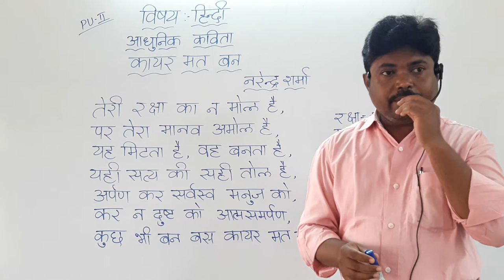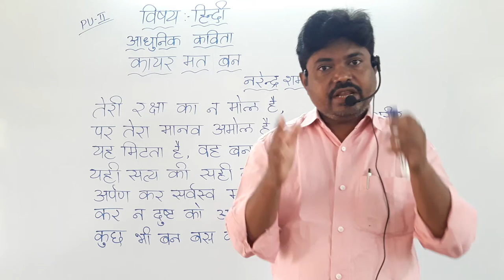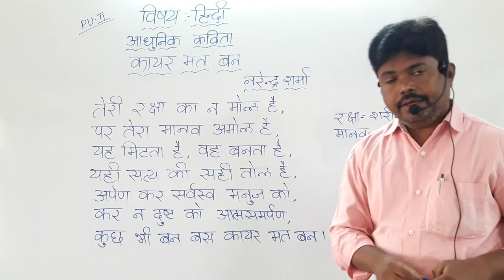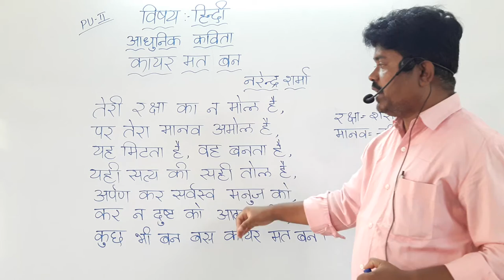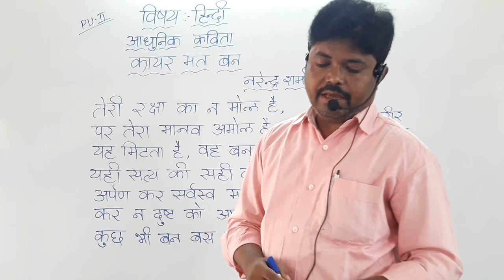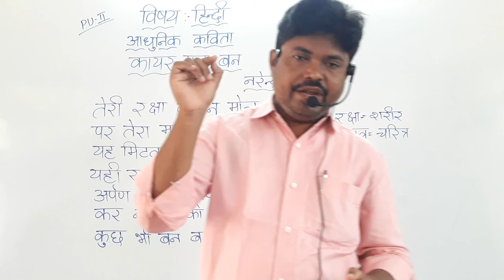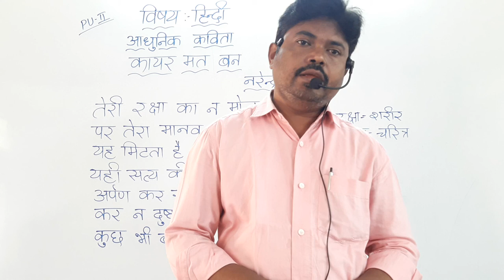Sanmarg pu college/2nd puc New Poetry Hindi Poem3 part 3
2nd puc New Poetry Hindi Poem3 part 3